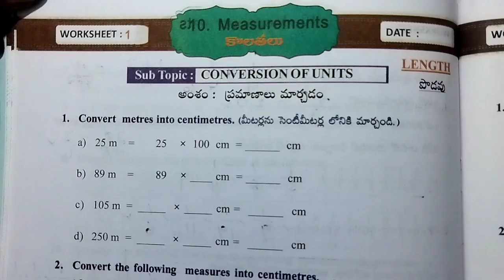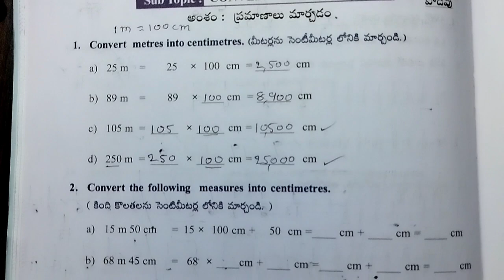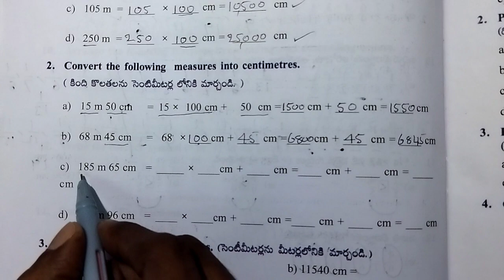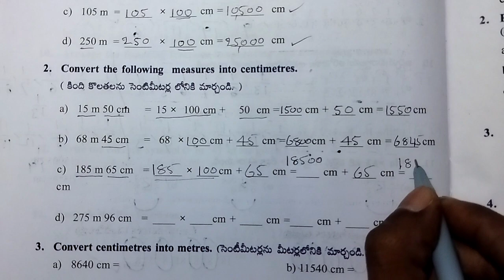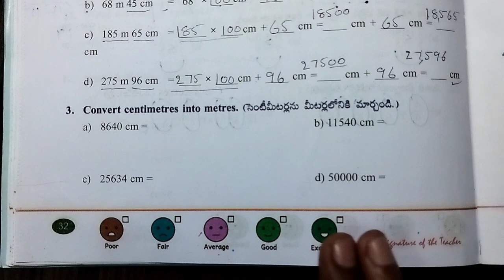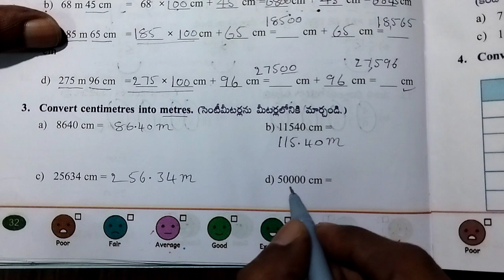AP 4th Class maths workbook (Measurements worksheet - 1) Sem - 3